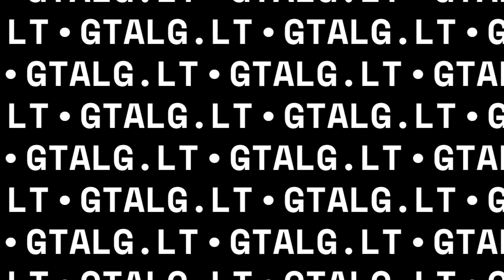Sa-mp gtaLG.lt || Nuo spalio 22 dienos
Mūsų serveris pasitinka vieną iš įdomiausių ir daugiausiai dėmesio sulaukiančių švenčių - helovynas 🎃. Šiais metais kaip ir anksčiau žaidėjus stebinsime dekoracijų gausa👺. Kad helovynas būtų įspūdingesnis, įdėjome daug helovyno atributikos /helovynas👹 👻 Visi žaidėjai surinkę bent 10 valandų online gali atsiimti dovana /dovanosl. Atsiimant bent 2 dovanas gausite helovyno medalį /info - medaliai. 🤡Taip pat, kas 45 minutes serveryje bus paslėpiamas šventinis prizas. Šie metai ypatingi tuo, kad sukūrėme specialų eventą būtent helovynui. 🦹Kapinėse kas 15min ieškosime frankenšteino pabaisos kūno dalių. Surinkus visas dalis gausite norą, vilos ar garažo nuomą bei 3 tr. priemonės slotą.🧟 Perteklines dalis galite iškeisti ar parduoti /phellovynas. Kapinių vietas bei kūno dalis ir visą kitą rasite komandoje/helovynas🎃